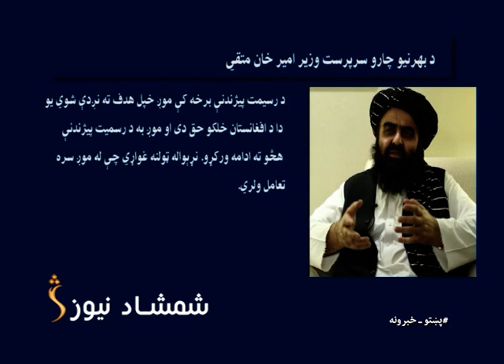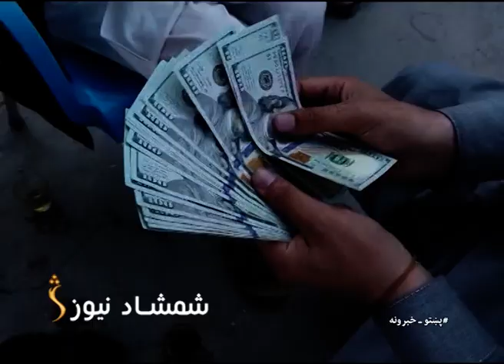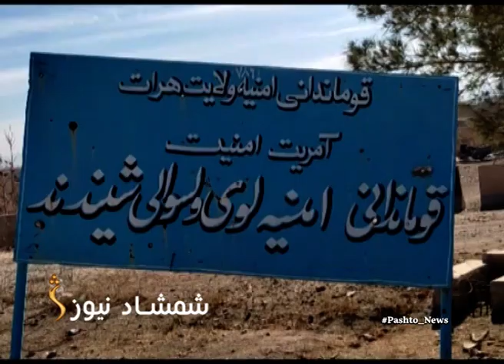7 P.M. News| د شمشاد نیوز د اوو بجو خبري ټولګه 04.02.2022